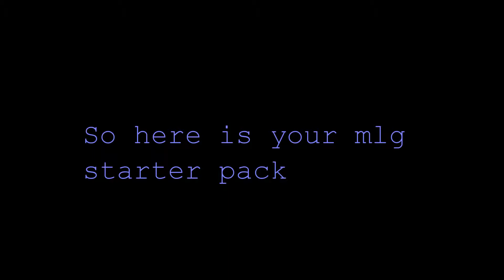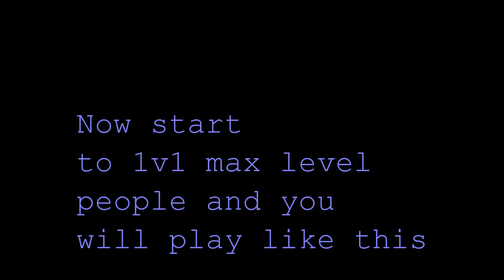MLG starter pack for beast only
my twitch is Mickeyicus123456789